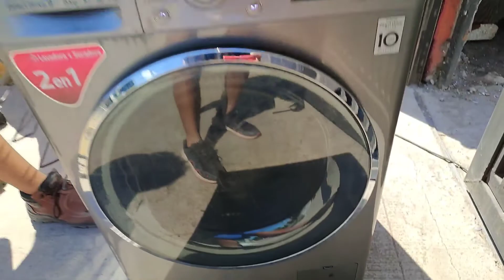Hoy vendimos casi todo 🤗 VENTA de Garage en CHILE 🇨🇱